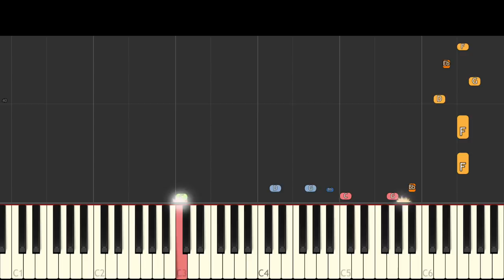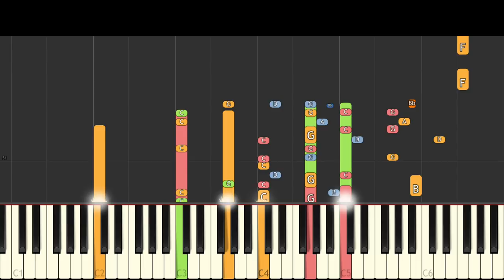IMPOSSIBLE REMIX - Baldi's Basics - The Whistling Principal - Piano Cover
My remix inspired by the Principal's Whistle in Baldi's Basics in Education And Learning, which was inspired by the Banana Whistle, which in turn was inspired by the whistle in Kill Bill !!